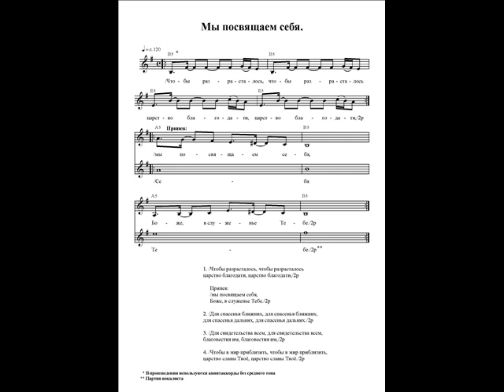Мы посвящаем себя (Чтобы разрасталось царство благодати). Ноты. (We dedicate ourselves)